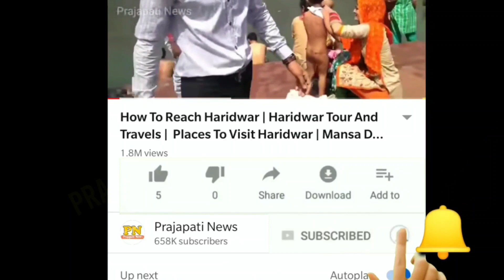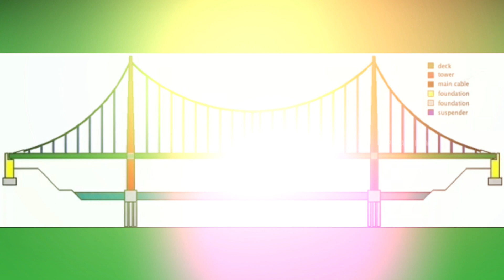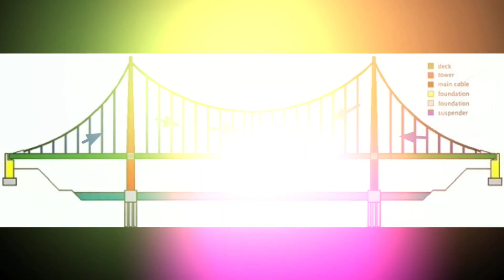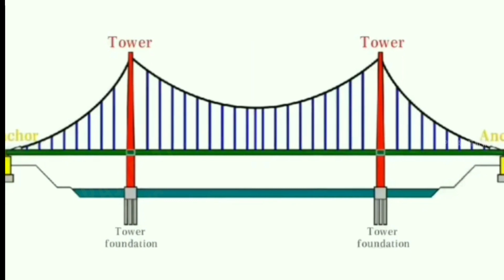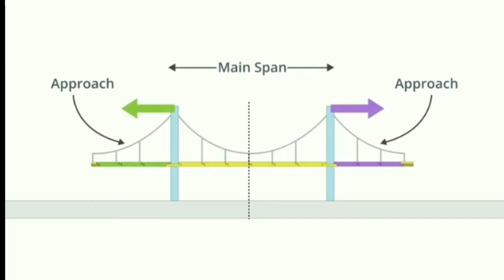चलती नदी में पुल कैसे बनता है ? | How Bridges Are Built Over Water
how bridges are built
how bridges are built on sea
how bridge built over water
building bridges in hindi

today in this video see about how bridge are built over water top trending topic in hindi also see how bridges are built and how bridges are built on sea

Cofferdam technique is used in this case. In this method, a wall enclosing an area is build inside the water and water is continuously pumped out from the area. After that, foundation of the bridge(the pillars) is constructed inside the cofferdam. As the construction place is sea or river itself.

How do they build bridges with posts in deep water?

Queries Solved :-
science behind bridges
pani me pull kaise banta hai
pull kaise banta hai
pani me bridge kaise banate hain

How do they build a bridge across water?

Temporary docks are built, then piles are created deep into the water. The bridge is then created by taking support from the piles. In even deeper waters, typically those involving rivers or the ocean, the Cofferdam technique is used.